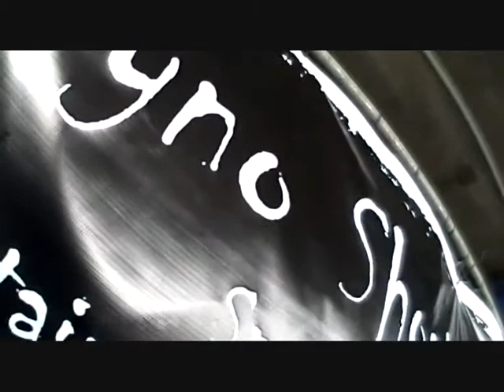Powercrusie with Taipan Motorsport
Some track action at Powercrusie